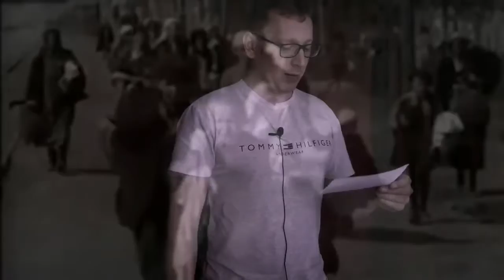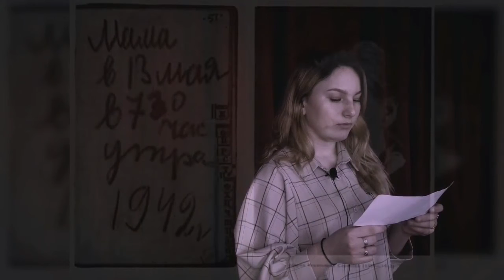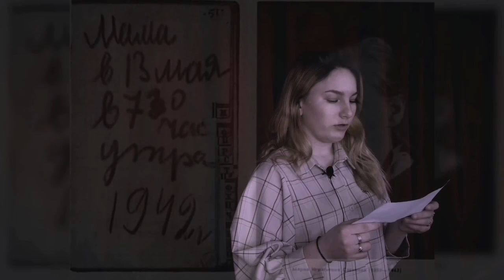Дневники блокадного Ленинграда. Рассказывают участники ульяновского православного движения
Участники православного молодежного движения «Делаем добро вместе» рабочего поселка Кузоватово Ульяновской области (5-е благочиние Симбирской епархии) записали видеоролик «Детская книга войны», посвященный 75-летию победы в Великой Отечественной войне.